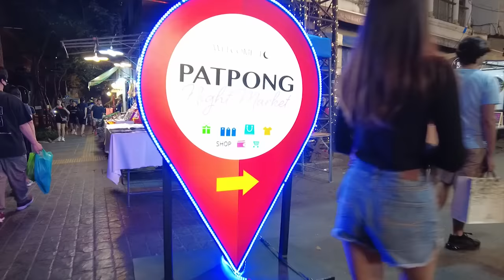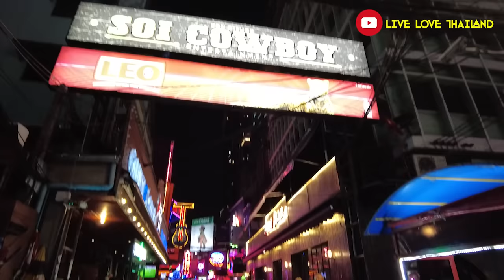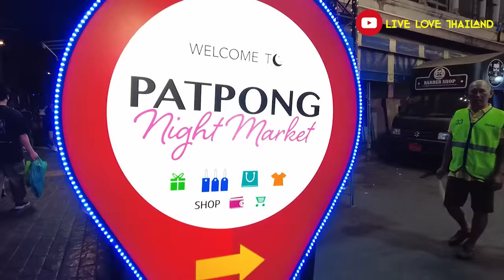5 Best BANGKOK Nightlife Areas | Good & Naughty Places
5 Best Nightlife Spots In BANGKOK | Good & Naughty Places

• Tripod
• Gorilla pod